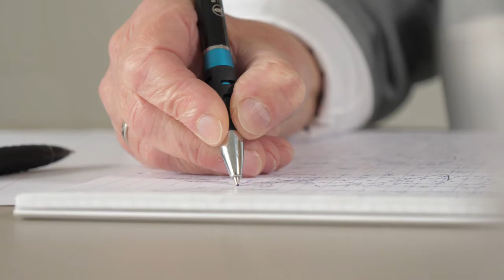Trauerrednerinnen bei Bestattungen Kirchberg Geschwistwer Ehmann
Gleich zwei verschiedene Trauerrednerinnen gibt es bei uns. Die Begeleitung der Angehörigen, das Leben der Verstorbenen Person zu würdigen und die Bestattung zu einem individuellen Abschied zu gestalten liegt Maria-Luise Kirchberg und Lena Maresch gleichermaßen am Herz. Zwei verschiedene Charaktere, die sich dem gleichen Thema, nämlich der Trauerrede, verschrieben haben. Was die beiden Bestatterinnen dazu gebracht hat, seht ihr in unserem Jobportrait "Trauerreden"